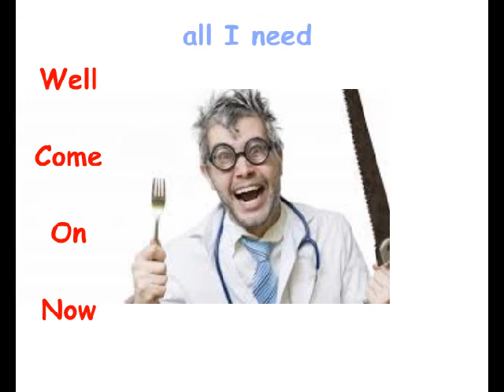My Doctor Is A Fool - Schmitz and SaGoBa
My Doctor is a Fool - composition and video by HG Schmitz. Lyrics, vocals by SaGoBa.
HG is responsible for 9/10's of this tune. i was merely along for the ride. his talent is immeasurable. i love the man and am thankful for his support. blessings to all listeners.